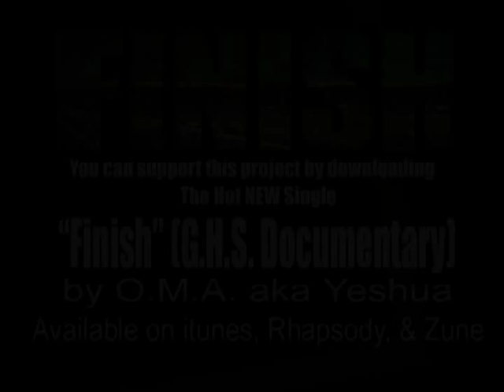Finish (G.H.S. Documentary) Music Video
"The History, The Challenge, The Finish" Greeneville High School Documentary DVD is coming Soon!!!